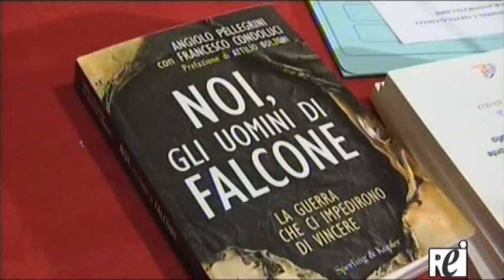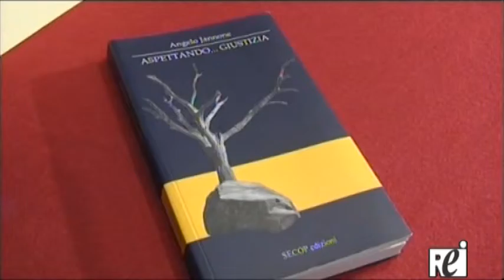Premio Livatino Saetta Costa Servizio Rei Tv